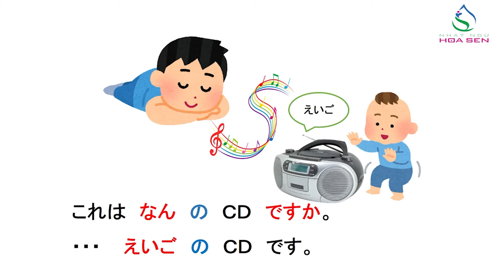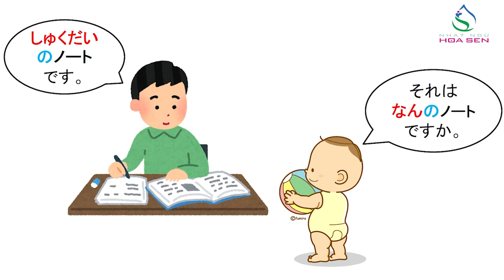9. N5_BÀI 2 _ 004 ( ~なんの )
N5_BÀI 2 _ 004    ( ~なんの  )